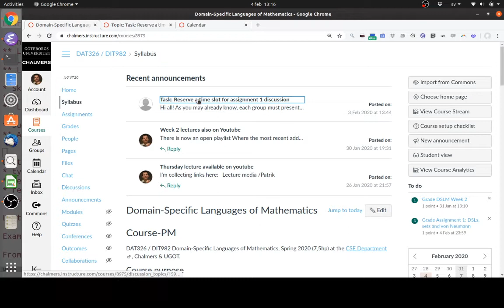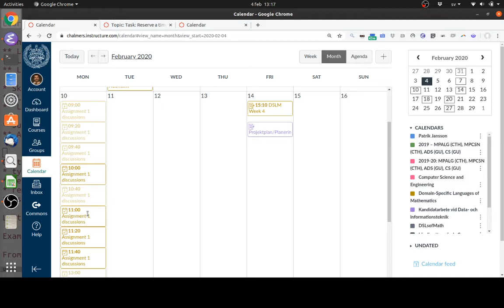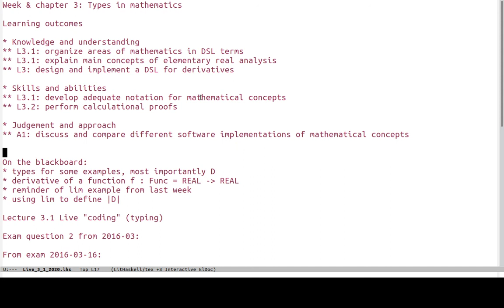DSLM 2020 Week 3 lecture 1 part 1